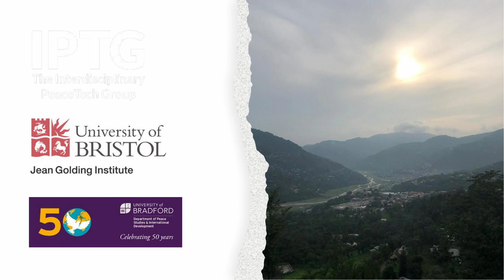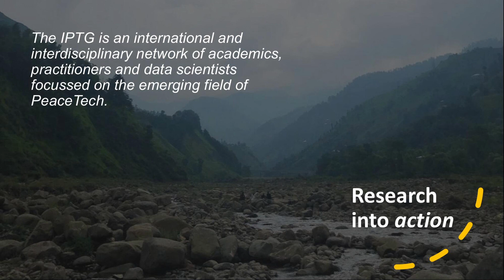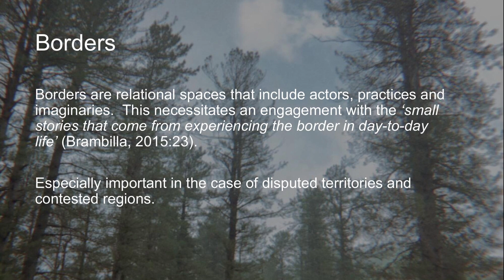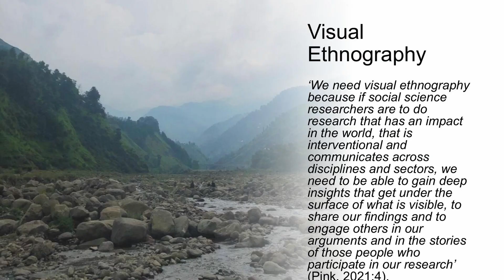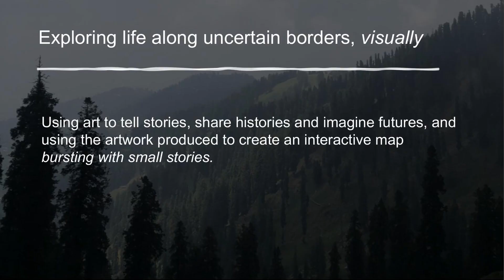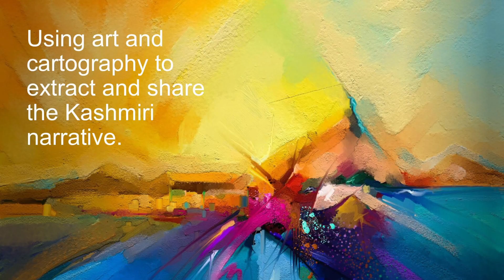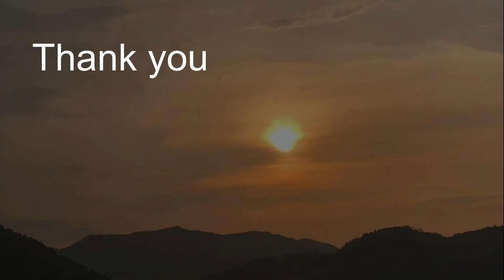Visual ethnographies and borderlands | ShortTalk by Nabeela Khan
For more information about the Build Peace conference and community,

Video: Jean Marie Ndihokubwayo.